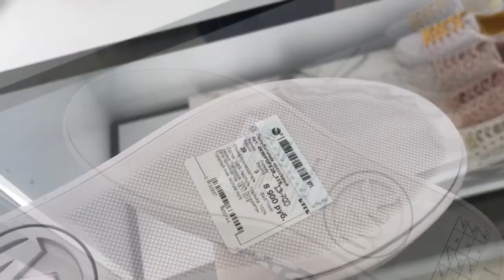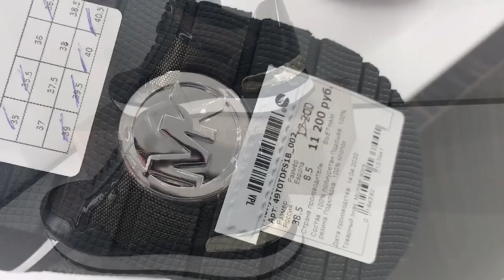SHOPPING VLOG |АУТЛЕТ MICHAEL KORS|АРХАНГЕЛЬСКОЕ АУТЛЕТ|МОСКВА|ШОПИНГ ВЛОГ|ARKHANGELSKOYE OUTLET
Ссылка на Инстаграм в комментариях oksanantonionti

Меня зовут Оксана Антонова.
Работаю в люксе 17лет,LOUIS VUITTON 7 лет и Prada 7 лет и в других.

Расскажу подробно когда,где и как добраться до места,где вы купите себе красивую одежду с большими скидками и просто о лучших местах в Италии и Москвы.